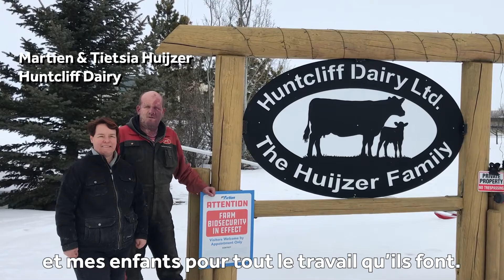2021 Jersey Canada Constructive Breeder: Huntcliff Dairy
HUNTCLIFF Dairy, Olds, Alberta